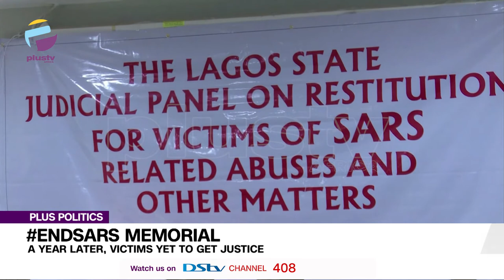EndSARS Memorial: PlusTV Africa's Reporter Teargassed | Lai Mohammed's Report | PLUS POLITICS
It's been one year since the Lekki Toll Shooting, a moment that came from the historic ENDSARS protest. It was triggered by the excesses of the Special Anti-Robbery Squad (SARS), a now-disbanded police tactical unit, notorious for cruelty against crime suspects.
Although SARS activities included unlawful arrests, torture, and extrajudicial killings, the protest became a platform to demand government’s decisive action against insecurity, corruption, economic woes, general maladministration, and lack of opportunities for the youths.

Imoh Edet, Jonathan Abang, Journalists and Destiny Momoh, In-House Journalist joined us to discuss.